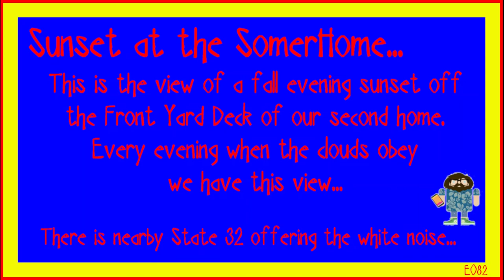Sunset Over The Nicolet National Forest ASMR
Today we fix our anxiety... Let's relax with a view of the sunset over the Nicolet National Forest.
This is the view off of the front deck at our vacation home in Northern Wisconsin. There is a State Highway between us and the lake. However we are 30 feet above the highway and there is a bunch of trees between us and the road.

Would be nicer not having that noise, but it doesn’t really mother me.  If it bothers you, turn the volume down and play some music…

In the context of this video it is a white noise source to help you relax.
                                                                                                      Episode: 082

Video related links:
Link to the official Website for the Forest:

If you would like to donate anything to this channel, Use this address:
 C/O Sirius GoodEnough
 322 Buena Vista Ave.
 Department: DYT
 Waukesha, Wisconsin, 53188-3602